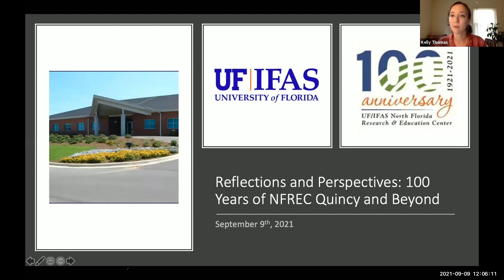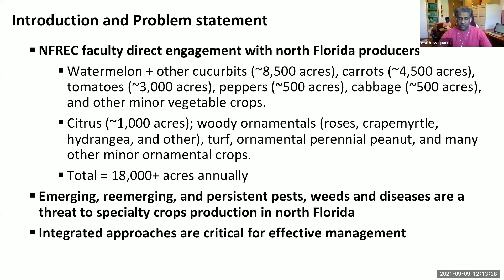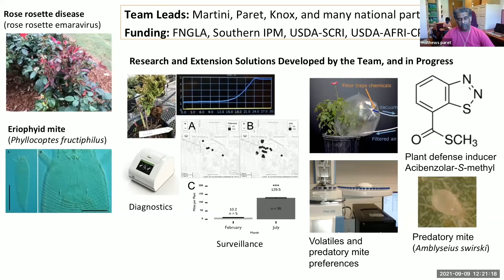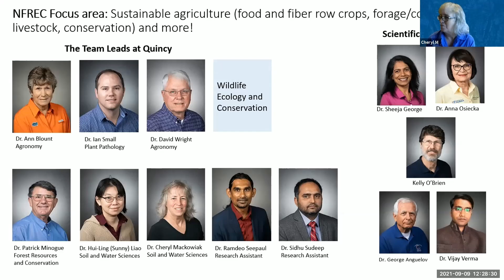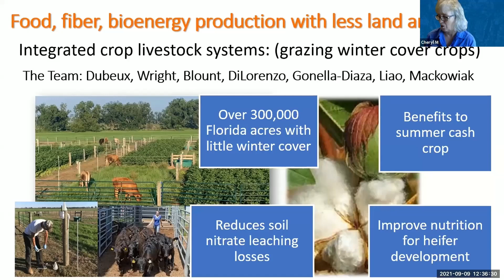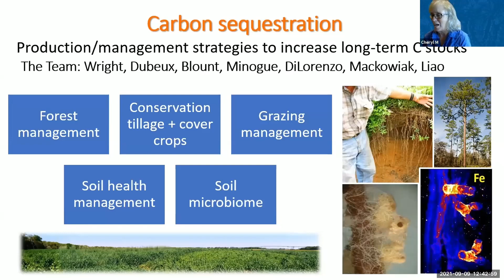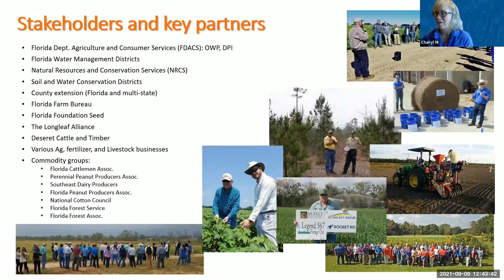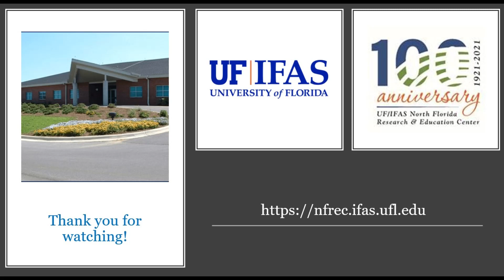NFREC Centennial Seminar Series PRESENT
Drs. Mathews Paret and Cheryl Mackowiak will bring the audience up to speed with our current capabilities and expertise, priority areas, and current challenges related to agriculture and natural
resources that NFREC is focused on.